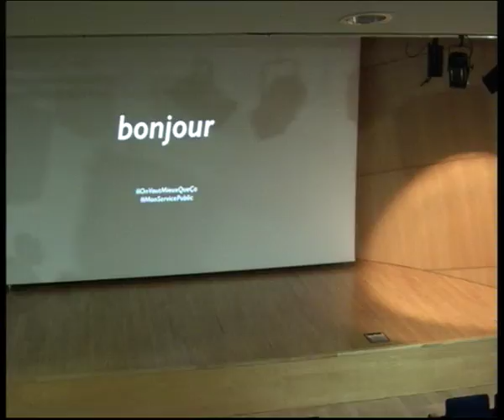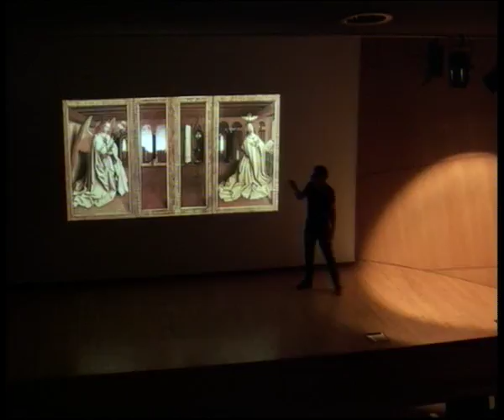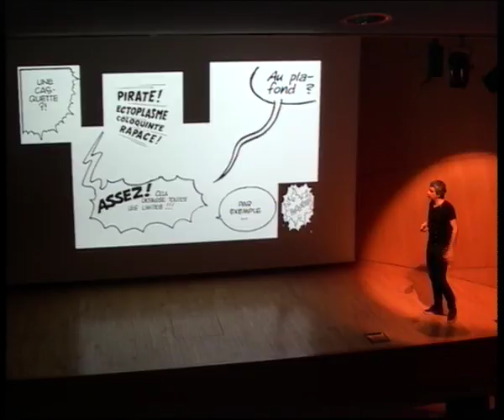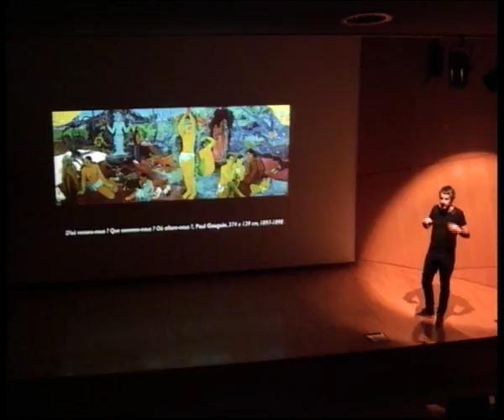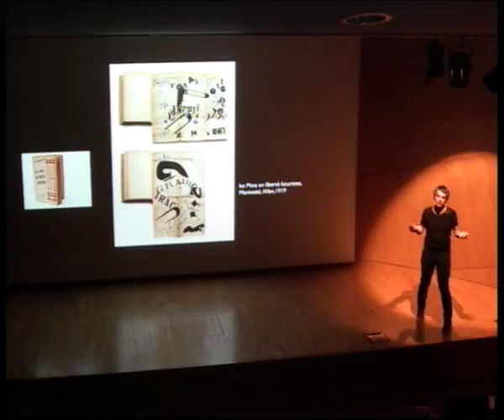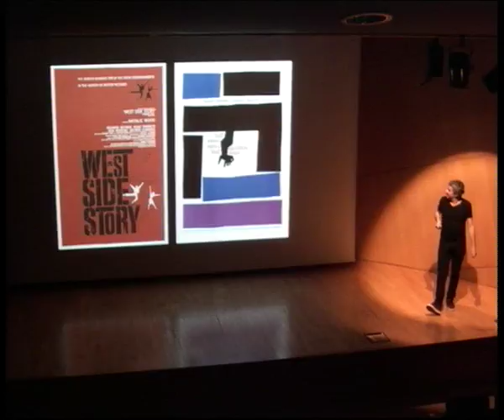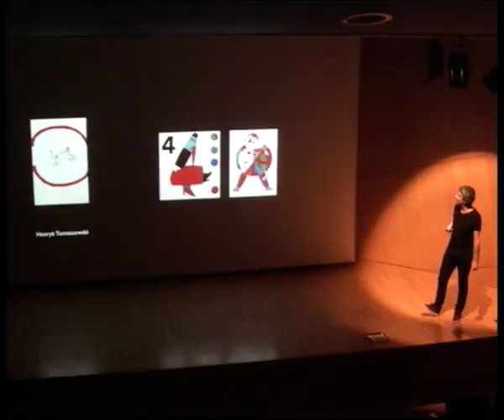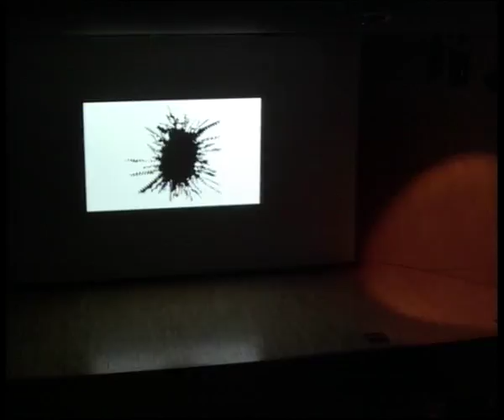Conférence : Typographisme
Pascal Humbert, graphiste et collaborateur de la revue Hors cadre[s], nous propose d'explorer l'histoire de la lettre dans l'album pour la jeunesse. Une promenade décoiffante à travers l'univers des artistes des avant-gardes (peintres, graphistes, photographes, architectes, designers…).